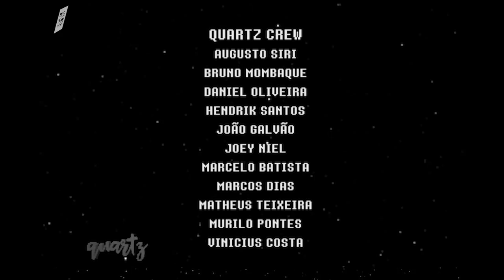QUARTZ MONTAGE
A gangue da Quartz é pesadíssima, e essas imagens são a prova. O videomaker Murilo Pontes (junto com o também videomaker Pedro Garcia) juntou um monte de coisa boa que tinha no HD e lançou essa montagem na nossa mão. Segura aí!

Com Vinicius Costa, Marcos Dias, Augusto Siri, Marcelo Batista, João Galvão, Bruno Mombaque, Joey Niel, Hendrick Santos, Daniel Oliveira e Matheus Teixeira.

● BLACK MEDIA SKATE SHOP (camisetas, toucas, meias e toneladas de produtos exclusivos)